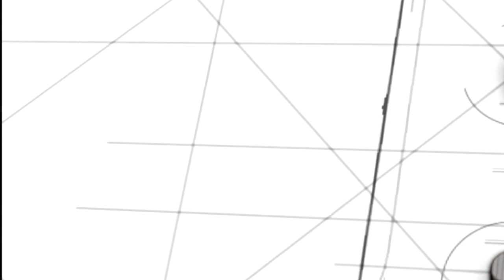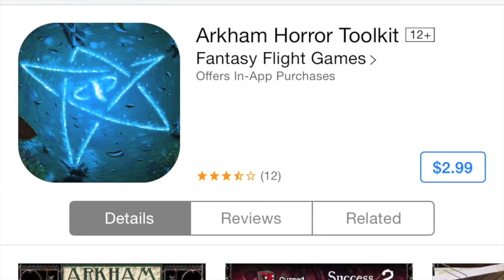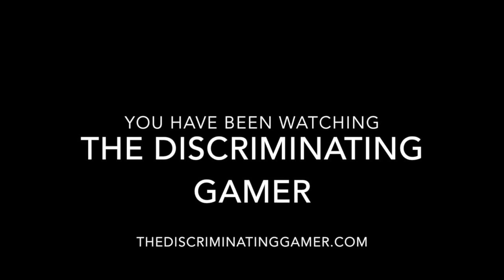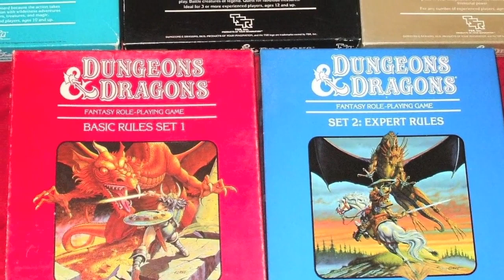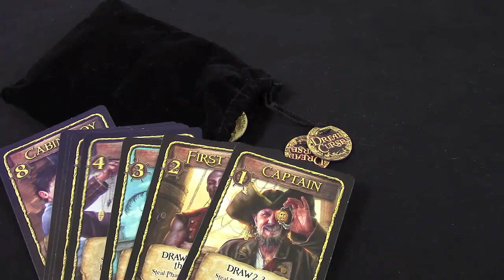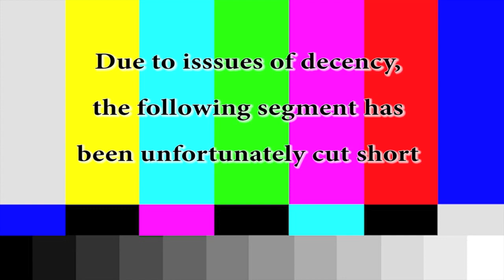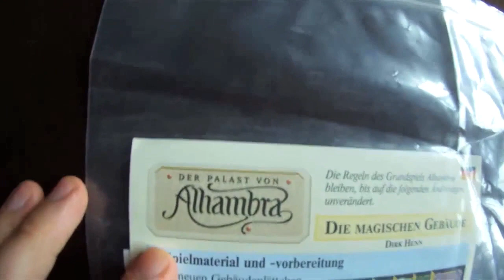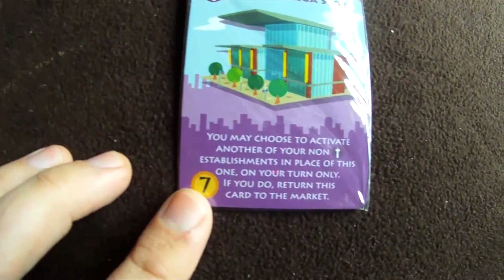Board Game Breakfast: Episode 52 - The Sky is Falling!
Tom Vasel takes a look at the news for the week, along with a host of friends!

Show Notes courtesy MarioFanaticXV

Opening Segment with Tom Vasel
Dice Tower News with Tom Vasel
Tom Vasel's What's on the Shelf?
The Discriminating Gamer
Snakes and Lattes Presents Negotiation Games (Part 2)
Q & A with Tom and Jason
Dice Dice Baby with Tom Vasel
Conversations with Creators - Rob Daviau
Dice Tower Productions with Tom Vasel
Head in the Clouds with Chaz Marler
Bored Gamers on Replayability
The Nerdy Girl on Websites for Gamers
Tom Thinks about Mergers
A Quick Look at: Promos with The Channel
Closing Segment with Tom Vasel